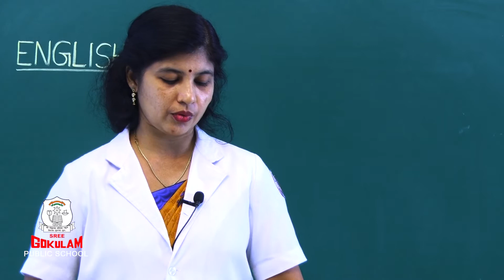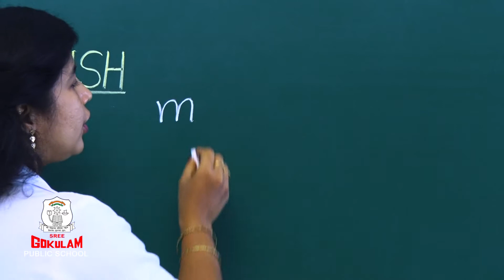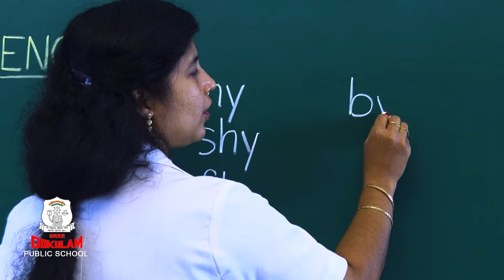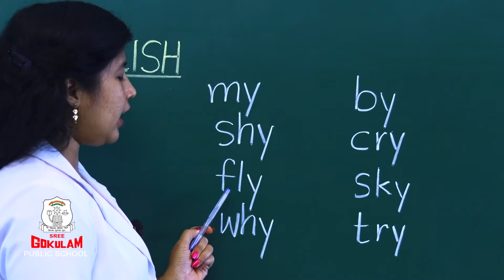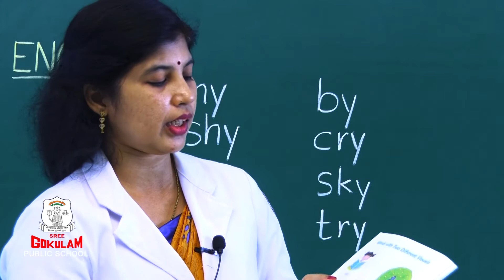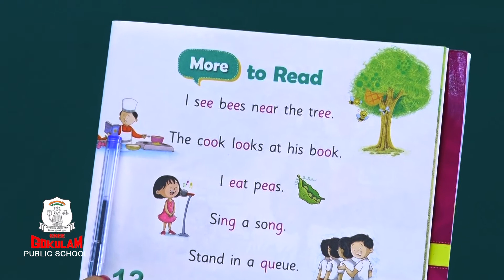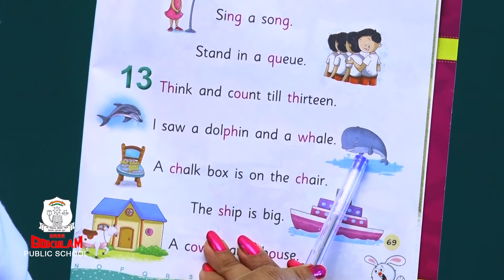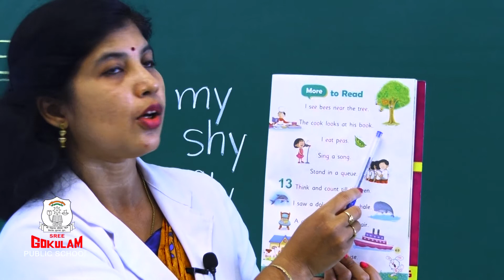Work Sheet Words ending with Y